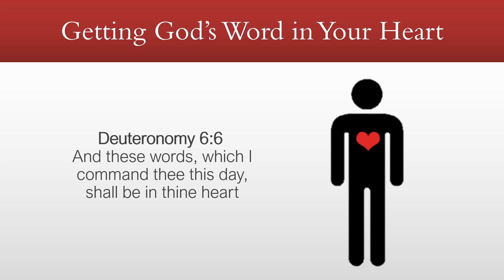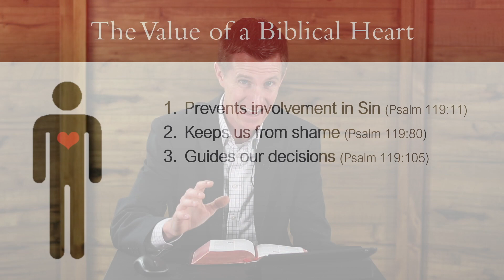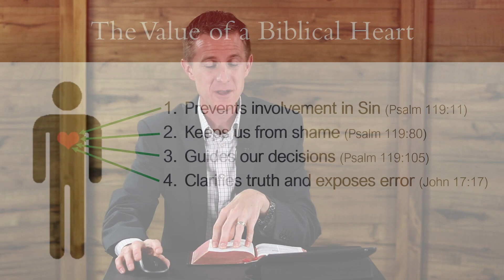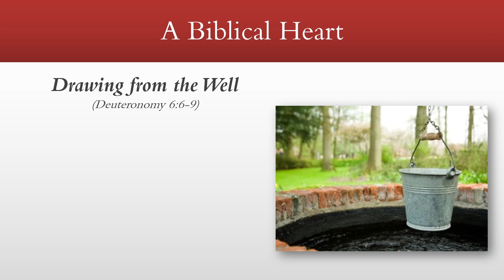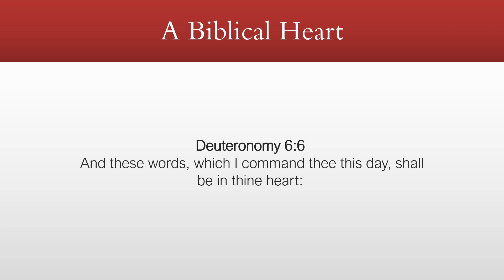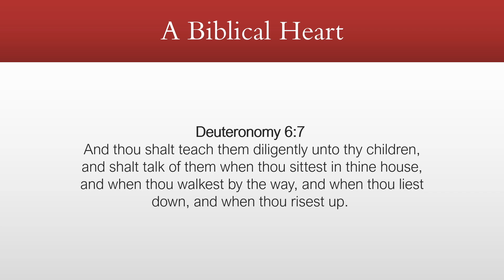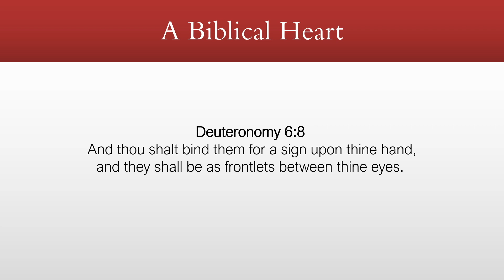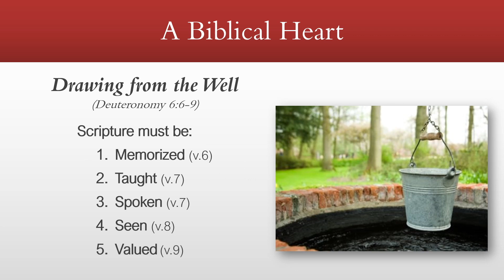The Heart of The Matter Series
Welcome to our online service here at Valley View Baptist Church! Thank you for joining us tonight as we hear from Pastor Shumate about the Heart of The Matter!